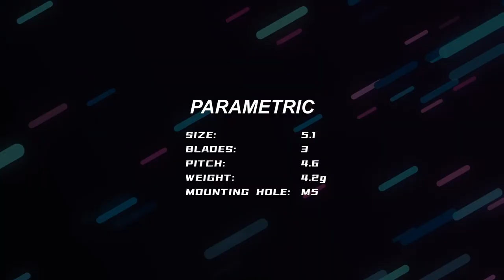tmotor F5147 Racing propeller For 5 Inch Drone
⭐Easy to accelerate
   More Durable
✈High Efficiency
💐Fast Response, good balance